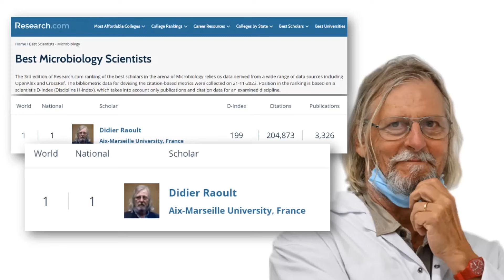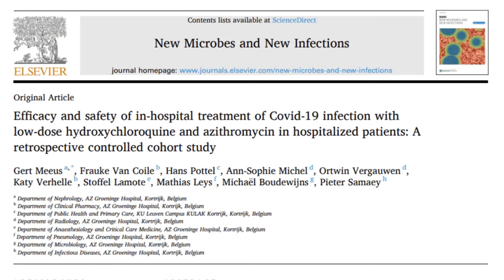Traité de l'OMS